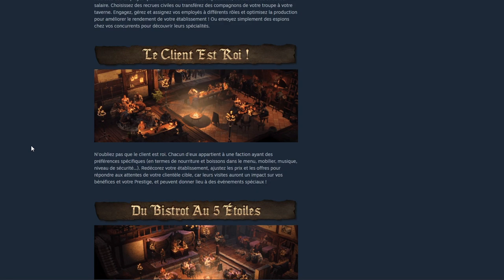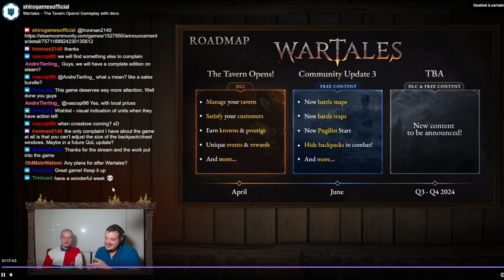Wartales - Arbalètes confirmées ! (crossbow)